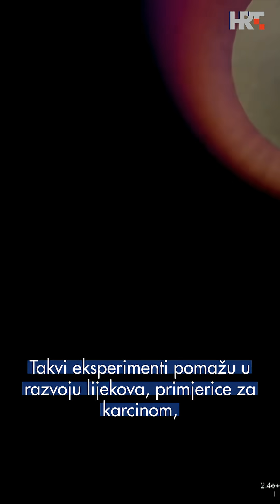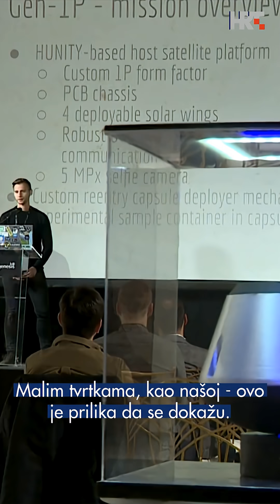Svemirska industrija u Europi cvjeta, a u Hrvatskoj nastaju prvi mikrosateliti